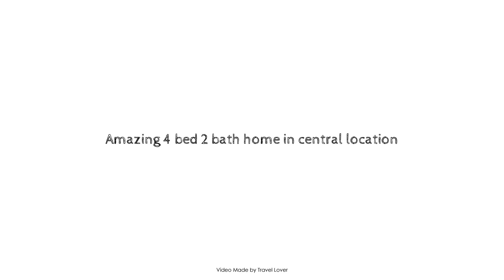Amazing 4 bed 2 bath home in central location, London, United Kingdom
Searching For
1. Amazing 4 bed 2 bath home in central location - London
2. Amazing 4 bed 2 bath home in central location - London Virtual Tour
3. Amazing 4 bed 2 bath home in central location - London Rooms
4. Amazing 4 bed 2 bath home in central location - London Amenities
5. Amazing 4 bed 2 bath home in central location - London Videos
6. Amazing 4 bed 2 bath home in central location - London Offers
7. Amazing 4 bed 2 bath home in central location - London Deals
Audio Credit:
Track Title: Blank Slate
Artist: VYEN